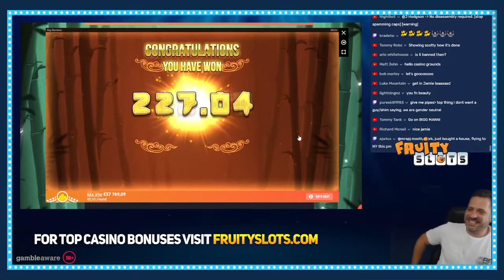BIG BAMBOO!! 🐼 OUR BIGGEST WINS!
In this video, we take a look back at some of our biggest wins on the popular Push Gaming slot Big Bamboo!

to see our best MGA licensed casinos